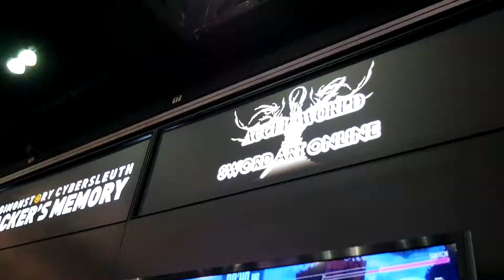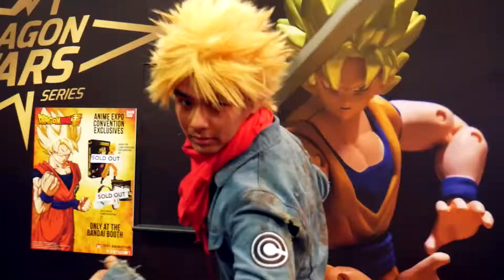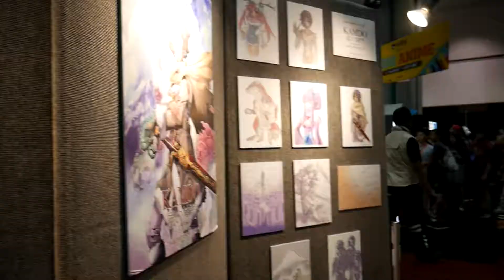Nito's Adventures: Anime Expo!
They say it's always better late than never! Here's a little montage of Anime Expo 2017, one of the biggest and best anime conventions this side of the hemisphere! Look's like LA has some pretty good taste ;)